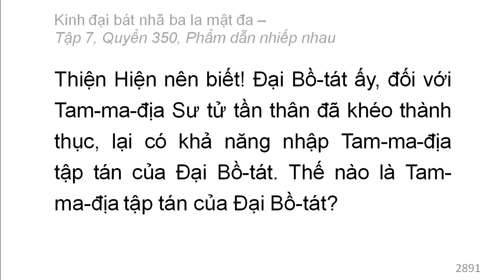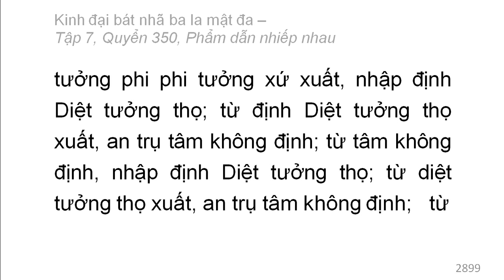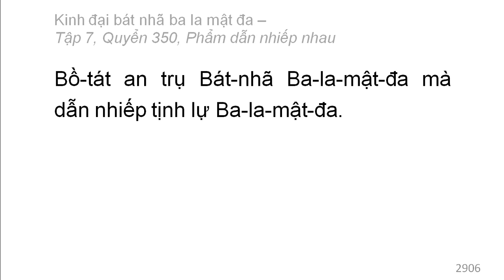Quyển 350: Kinh đại bát nhã ba la mật đa - Phẩm dẫn nhiếp nhau (rất hay) (350/600) (13)